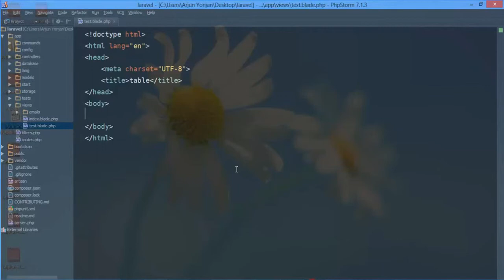phpStorm 7 file encoding utf 8 720p